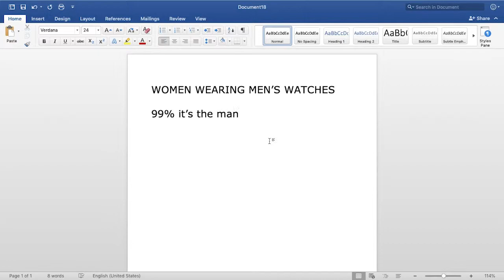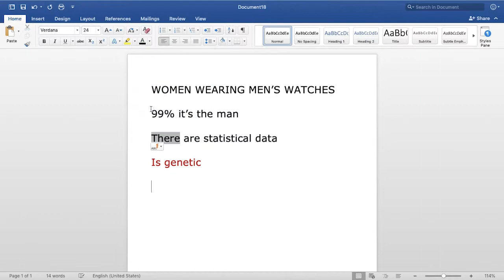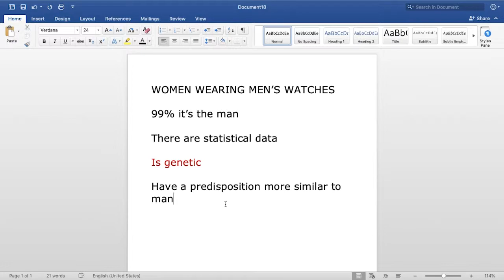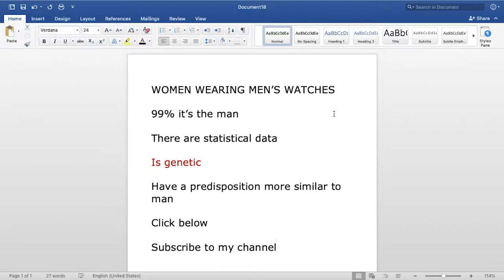Women Wearing Men's Watches - A Rare Category